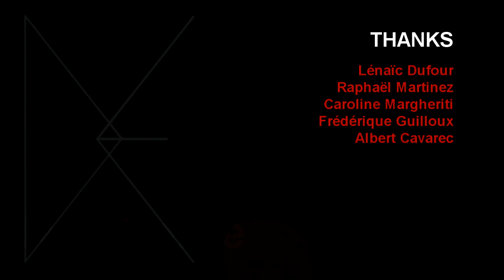JC BOCCOU-Nez Percé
"Nez Percé"
Written and produced by Jean-Christophe Boccou: Drums, Bass, Keys
Ludovic Mesnil: Guitars

Filmed by Lénaïc Dufour